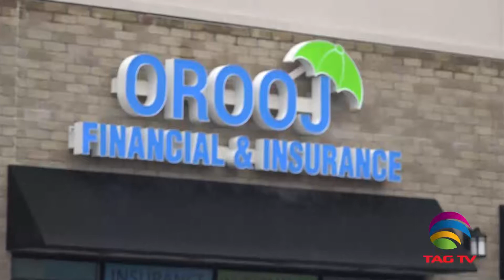Orooj Financial New Location Inauguration - TAG TV Multicultural Roundup